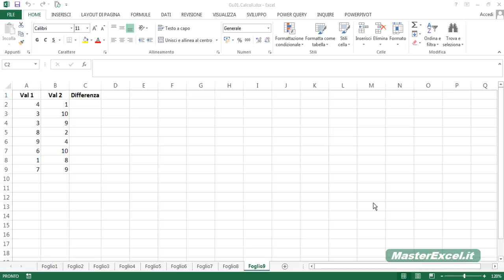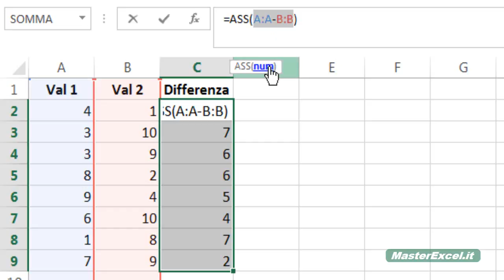MasterExcel.it | Tutorial il Valore Assoluto Excel: Funzione ASS come calcolare il Valore Assoluto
In questo video vediamo come calcolare il Valore Assoluto Excel. Per farlo ci avvarremo della Funzione ASS di Excel. Leggi l'articolo completo per saperne di più: